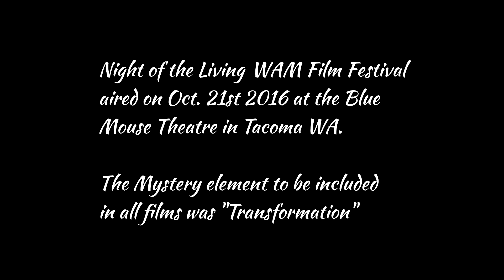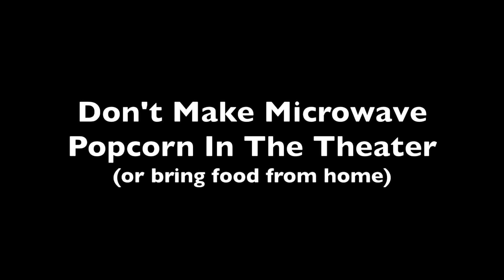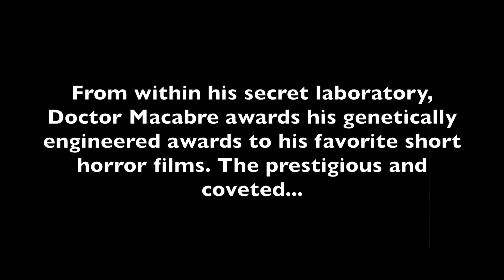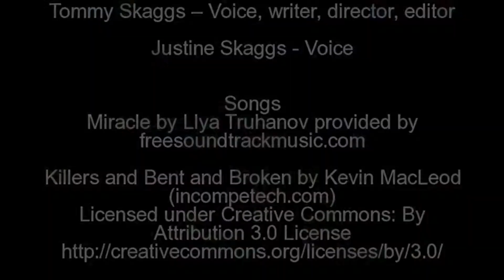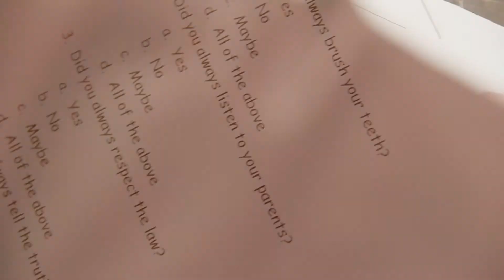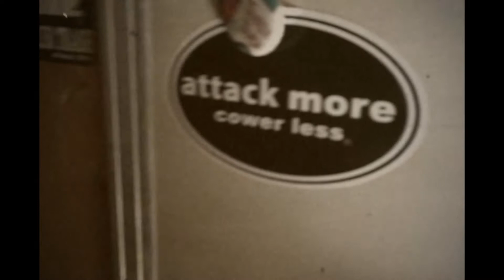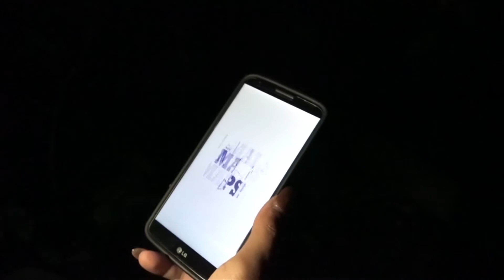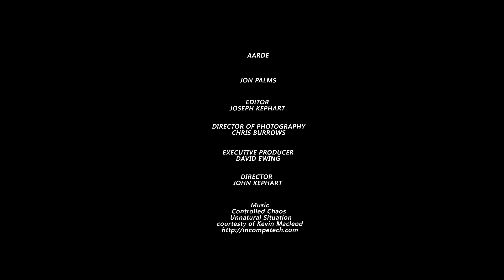Night of the Living WAM film festival program 10 21 2016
This is the program from the Night of the Living Wam Film festival that aired at the Blue Mouse Theatre in Tacoma WA on 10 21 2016.

The mystery element to be included in submitted films was the concept "Transformation"

The award winning films:

1) Best Actress      Natalie Shershow      from the film   Blood Ties
2) Best Actor           Craig Lyon                    from the film   Fixing Freddy
3) Best use of Mystery Element                The Evergreen State
4) Judges Award                                           Fixing Freddy
5) Audience Award                                       Fixing Freddy

Films shown
1) Blood Ties by Sudevi Mossé
2) The Sockness by Tommy Skaggs
3) Zombie Donuts by Marsha Dennis
4) Lauryn Skipped School by Tyler Kinney
5) No Hippies by Ryan Loiselle
6) Fixing Freddy by Tobias Christopher
7) The Evergreen State by Guy Youngquist
8) The Pit by Richard Bundy
9) Farmers by John Kephart

A big thank you to the Historic Blue Mouse Theatre

a very BIG thank you to the filmmakers who participated!

A very big thank you to Darryl Small aka Dr Macabre

A very big thank you to Mike West of Gobbum Productions, Joseph Kephart of Hooligan Street Pictures, the WAM team, Tamara Ewing and the city of Tacoma.